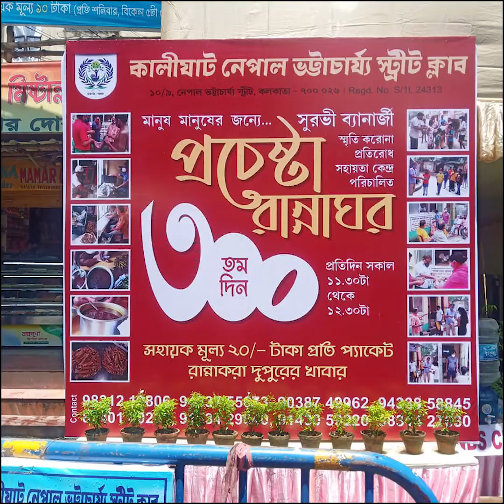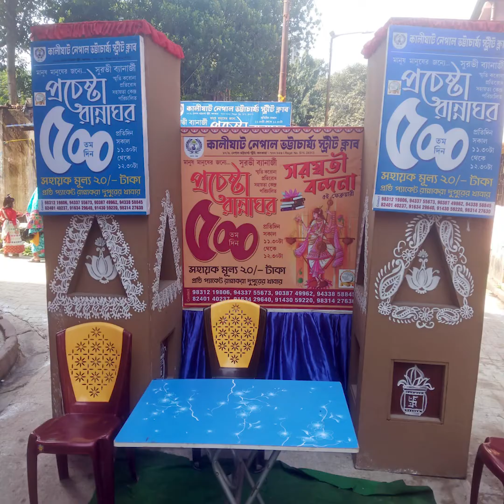কালীঘাট নেপাল ভট্টাচার্য স্ট্রীট ক্লাবের প্রচেষ্টা রান্নাঘর দেখতে দেখতে 600 দিনের পথে ...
PUJO PROMOTION PARTNER @PujoClicks